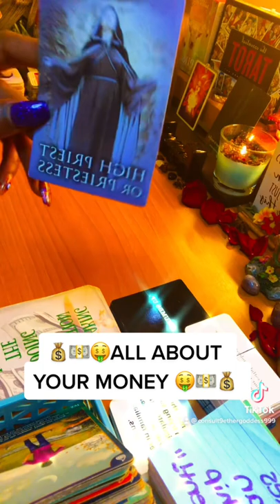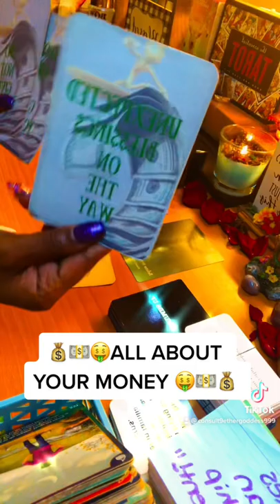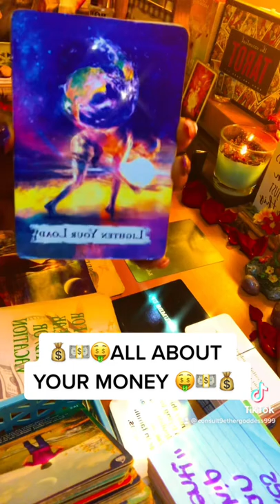💰ALL ABOUT YOUR MONEY💰